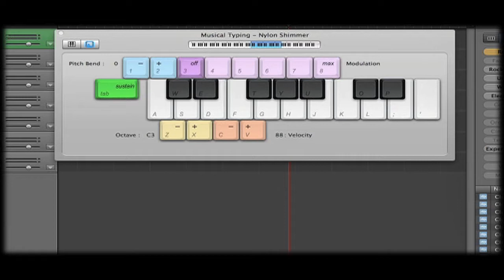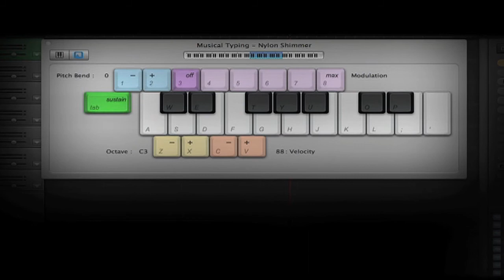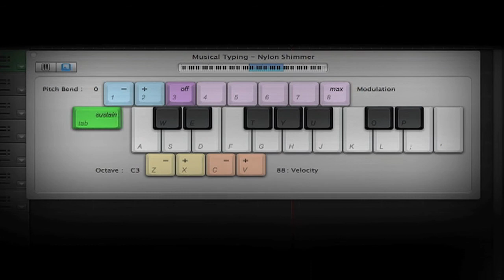Mohammad Zare - Dar o Divare Shahr - Garageband Cover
Mohammad Zare - Roo Dar o Divare in Shahr
Nylon Guitar on Garageband
Cover by Pooya